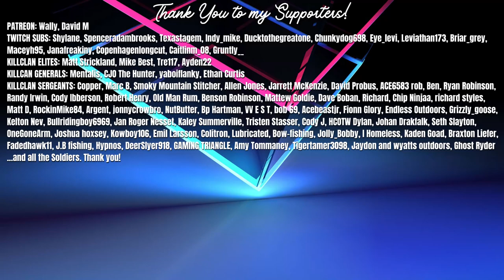Will the ALL ALBINO Breadwinner Lion Grind END in 2023?! | Call of the Wild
Today we're back out on the Albino Lion Grind for the All Albino Breadwinner Multimount in theHunter Call of the Wild! We only need one more Female Albino Lion to finish it off!